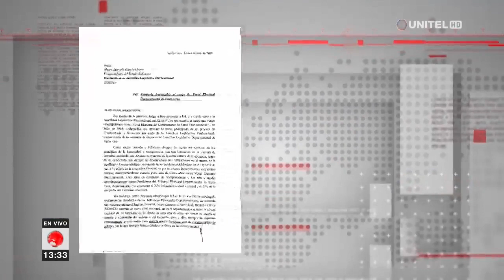Sandra Kettels renuncia al cargo de TED de Santa Cruz